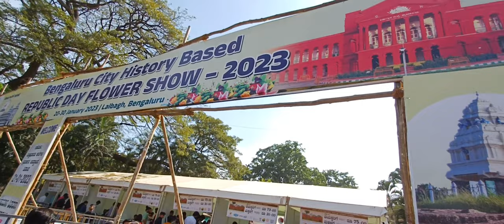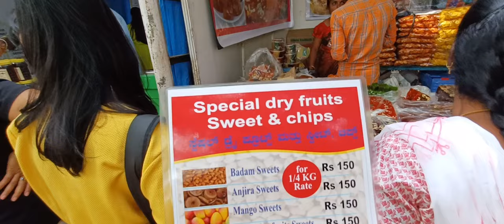Lalbagh Botanical Garden | Lalbagh Flower Show 2023 I What is the entry fee | Republic Day Special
👉 Lalbagh Botanical Garden Must Visit :
1. Glass House, Lalbagh Botanical Garden
2. Floral Clock
3. Hibiscus Garden
4. Greenhouse Garden
5. Glass House, Lalbagh Botanical Garden
6. Bonsai Garden - Lalbagh
7. Lalbagh Nursery
8. Japanese Garden - Lalbagh
9. Horticulture Garden, Lalbagh
10.Vadyaranga Mantapa
11. White Silk Cotton Tree
12. Topiary Garden - Lalbagh
13. Bird Observatory and Sun Dial Park
14. Lalbagh Rose Garden
15. Lotus Pond - Lalbagh
16. Lalbagh Lake
17. Artificial waterfalls
18. Cactus House - Lalbagh
19. Pay And Use Toilet

👉 Place Address & Location :
👉 Address : Lal Bagh Main Road, Mavalli, Bengaluru, Karnataka 560004
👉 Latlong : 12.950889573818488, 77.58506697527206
👉 Video Topic :
lalbagh timings
lalbagh bangalore
lalbagh entry fee
lalbagh closing time
is lalbagh open
lalbagh park
lalbagh website
lalbagh timings sunday
Floral Clock
lalbagh flower show 2023
lalbagh flower show timings tomorrow
lalbagh flower show today
lalbagh flower show dates
flower show in bangalore
lalbagh flower show how many days
lalbagh independence day flower show
lalbagh flower show video
lalbagh flower show 2023 tickets price
lalbagh flower show 2023 january
lalbagh flower show entry fee
lalbagh botanical garden
lalbagh flower show timings 2022
lalbagh today news
Bangalore Lalbagh Flower Show 2023 | Republic Day Special
Video | Republic Day flower show 2023 at Lalbagh in Bengaluru
👉 Your Query :
What is the entry fee for Lalbagh?
What is the best time to visit Lalbagh?
Which day Lalbagh is closed?
Is Lalbagh open in Bangalore today?
Do you need to book in advance to visit Lalbagh Botanical Garden?
When is Lalbagh Botanical Garden open?
How many days is Lalbagh flower show?
When Lalbagh flower show started?
What is the entry fee for Lalbagh in Bangalore?
What is the entry fee for Lalbagh Botanical Garden?